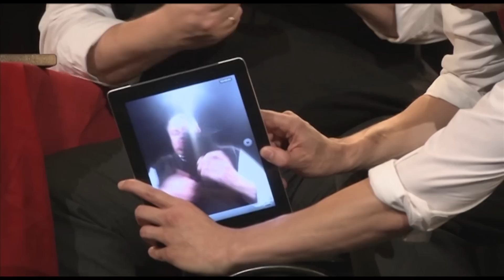Günther Lainer - show reel 2013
Kabarettprogramm "99" mit Eckel & Lainer (Regie: Peter Schröder)
"Was gibt es Neues?" (aus Best of "Was gibt es Neues" 4 und 5)
OVE-Werbespot (Regie: Wilfried Reichel)
"Lilly Schönauer" (Liebe mit Hindernissen)
"Ex - eine romantische Komödie" (Regie: Michael Niavarani)
Trailer "Hart an der Grenze" (Regie: Ron Eichhorn und Anton M. Aigner)

Schnitt vom show reel: Gerhard Mayrhofer